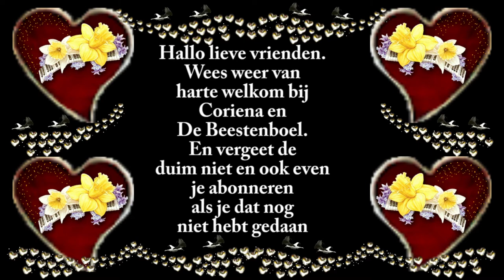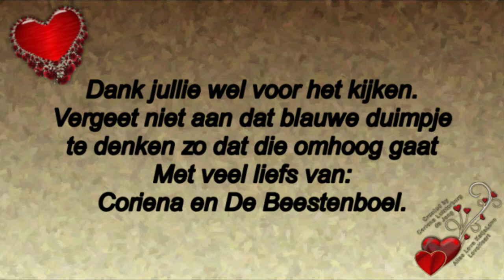Zondag 10 mei Moederdag en Ruud komt met Bibi #766